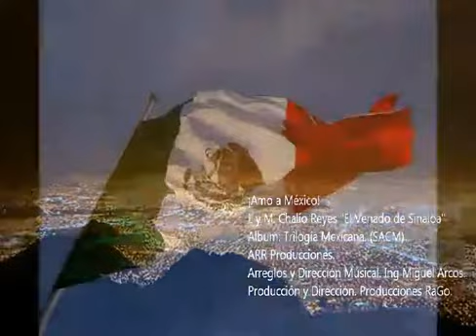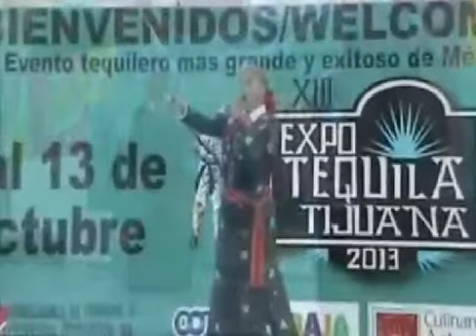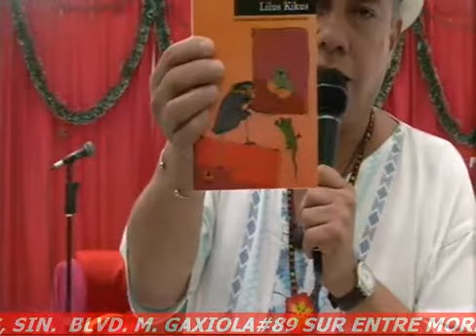LA HORA DE CHALIO Y SUS INVITADOS 12 DE DICIEMBRE 2013